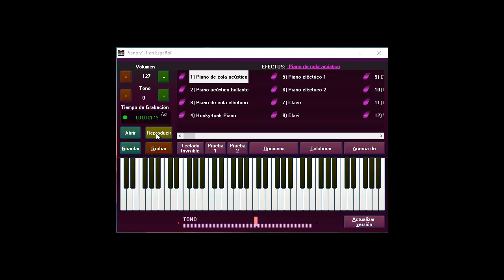piano gratis fur elise (Ludwig van Beethoven)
programa piano gratis!